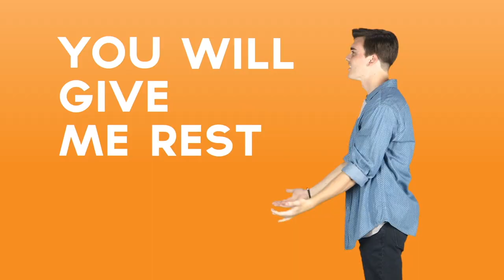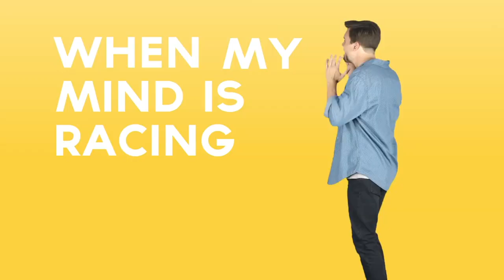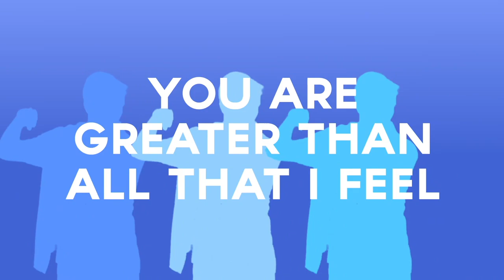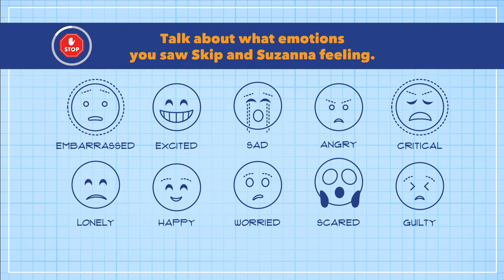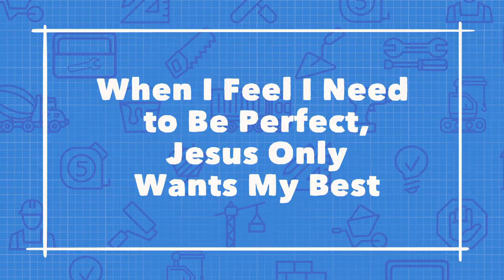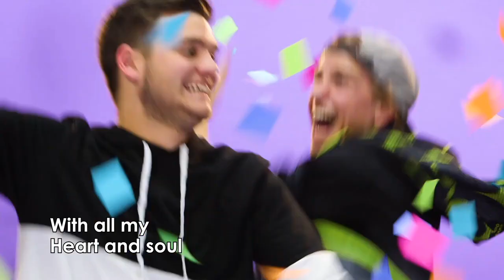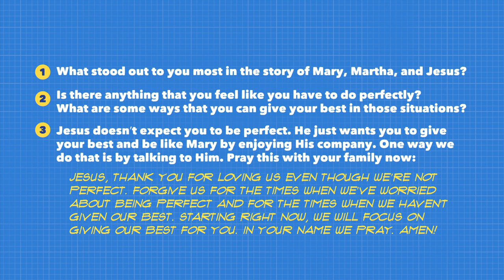FAITH Virtual Kids Worship - 5/17/2020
While we are streaming all services nowadays... we want to give families a chance to tune in to age-appropriate content.